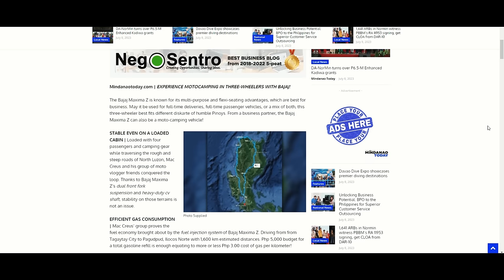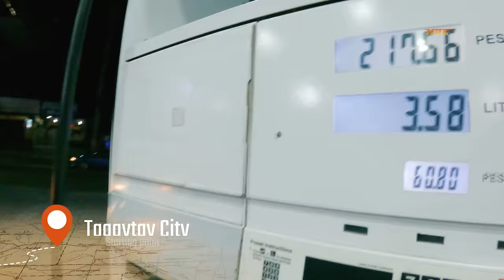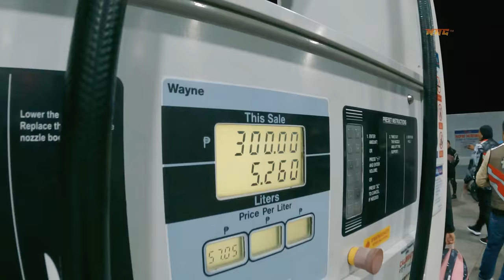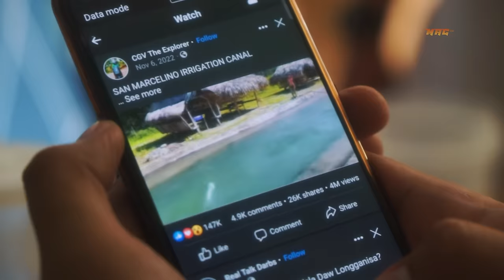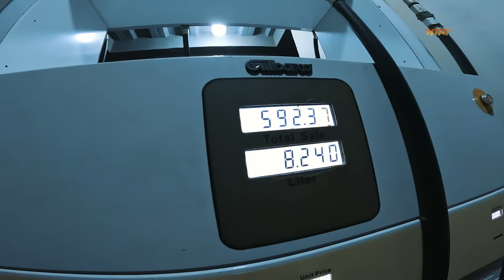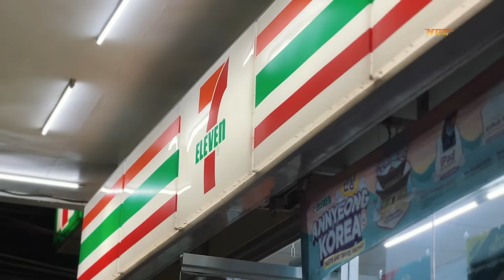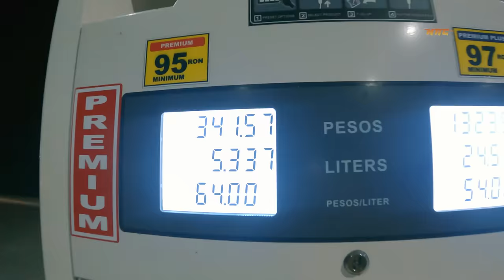1614 Km North Luzon Loop using a Tuktuk? | Bajaj Maxima Z Review (Full Vlog) Eng sub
1 Like = 1 Adventure

Discover North Luzon loop.
Places:
Tagaytay City
Bulacan
Pangasinan
Ilocos Sur and Norte
Cagayan
Tuguegarao
Nueva Vizcaya
Nueva Ecija

Gas for 1614Km
Php 5,317.29 pesos. :)

Thank you sa mga tropa naten
Moto Tourist, @chanoksTV  Nick, @arden014  @pahinanitenten @goinggiddy @DirekJino
Gears:
gopro hero 9
Sony A5100 by doc @goinggiddy